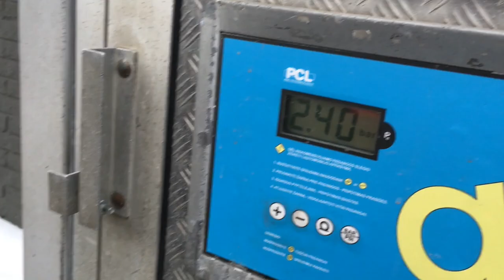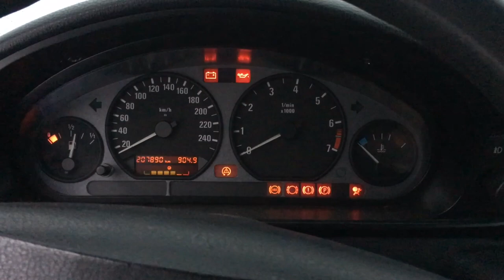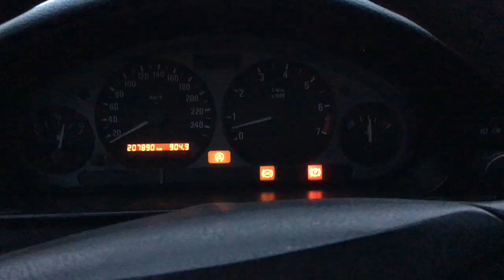Team Beat - bmw rescue mission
Kaip reikia pasiimti bėmkę iš kaimo, kai naktį suleidi ratą į duobę ir mašina nustoja važiuoti